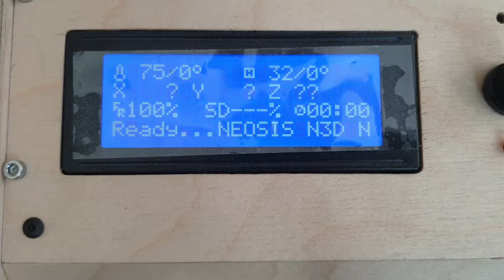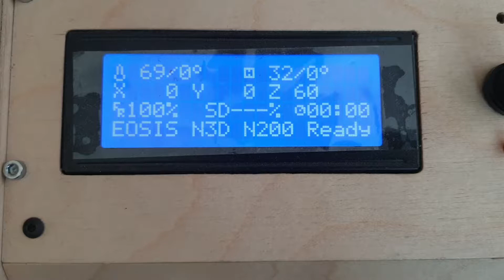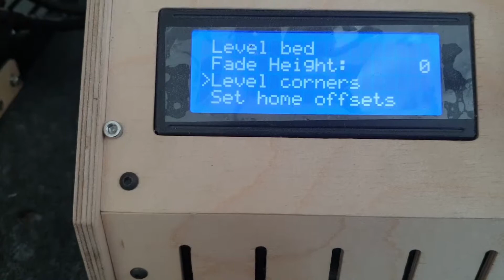NEOSIS N3D BED Level Corners#대전3d프린터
N3D BED LEVEL Corners를 이용한 배드 수평 맞추기...수동이 아닌 펌웨어에 탑제된 기능을 이용하여 배드의 각 모서리에 노즐을 이동시켜 노즐과 배드의 간격을 조정 함으로써 수평도를 정렬하는 방법 입니다.